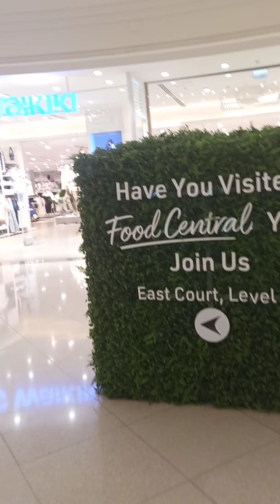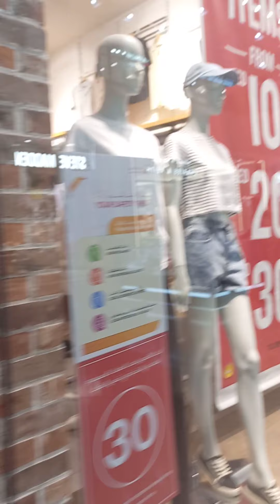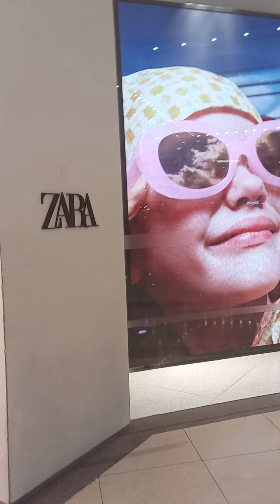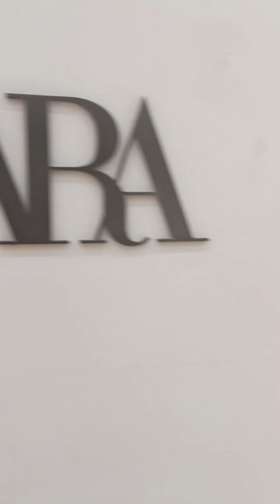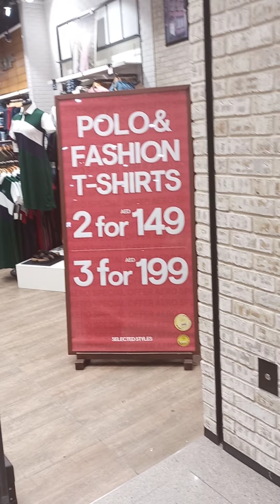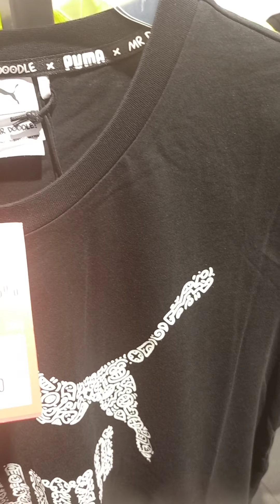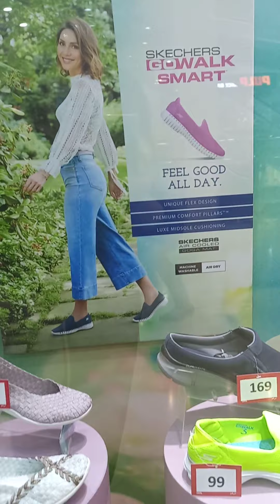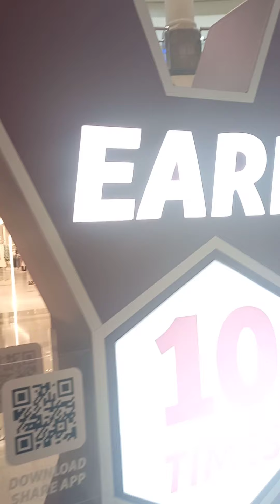TOUR @DEIRA CITY CENTER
YouTube Channel Created for Charity Purposes and to Help People in Need